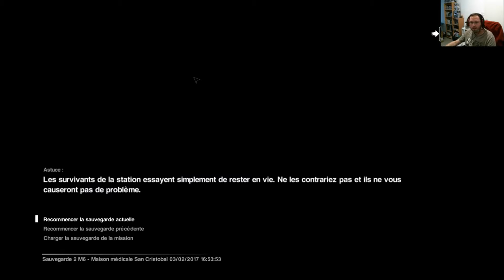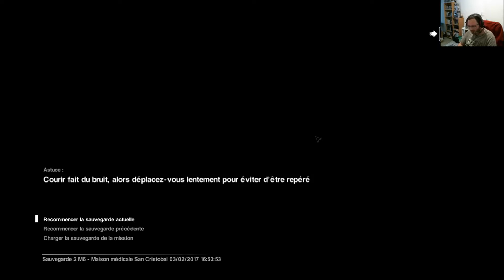Best Of Isolation #1 - Un tonton En crise !!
Première partie des meilleurs moment d'Alien Isolation.